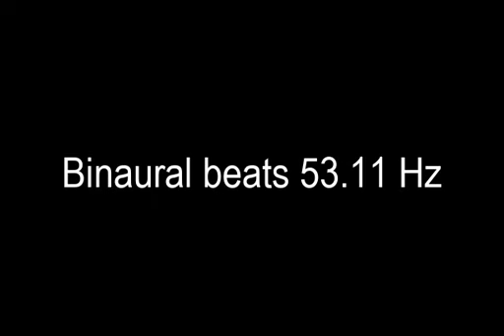binaural beats 53 11hz